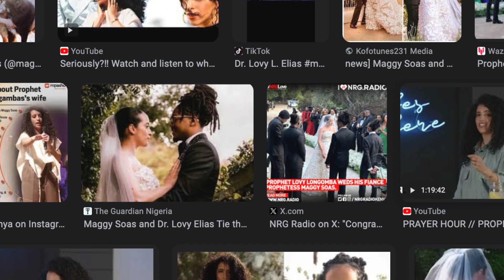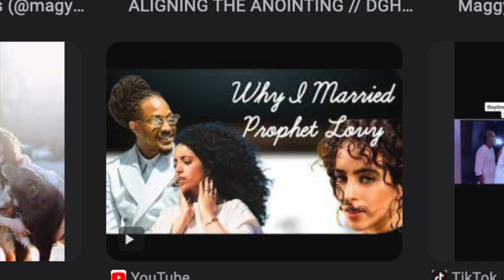prophetic 🔥 I heard Lord say: Lovy ❗️and he showed me a vision of him.God is angry with lovyelias